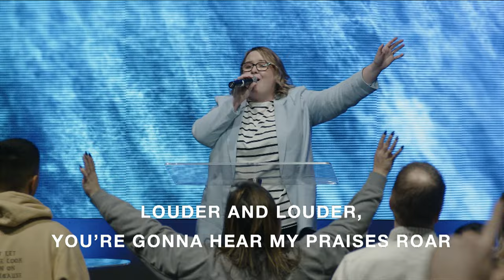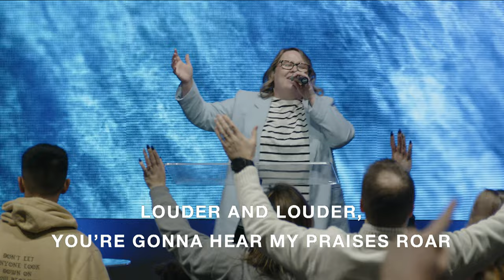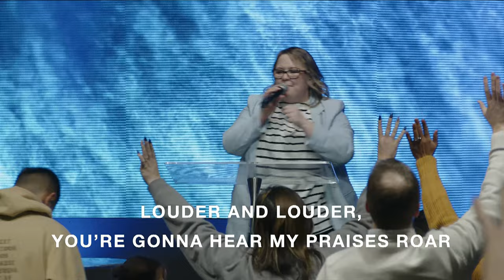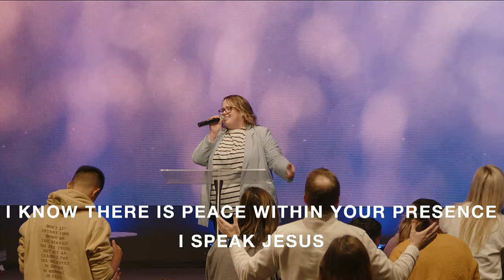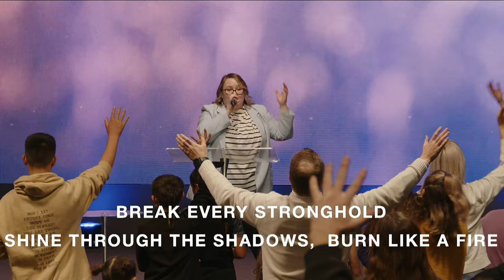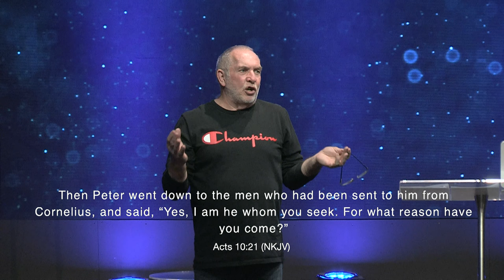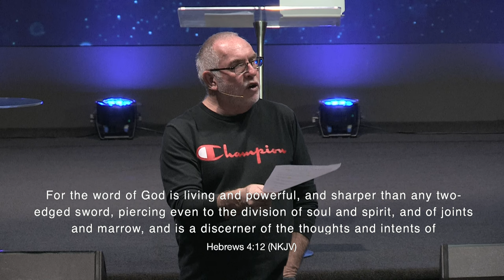Wednesday Night Service - 7 June 2023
Download the Celebration App, keep updated on future events, Services, Messages
and Giving.